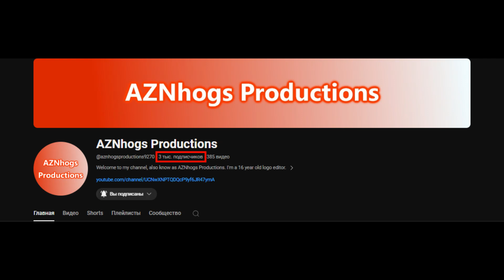AZN Got A 3K Subscribers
News For Everyone

I'm already showing the old user now, not the new 4th one. And by the way, it's been 7 months since he

He still has 7K left to dial, and he will also have 10K subscribers.

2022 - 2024 The TEMRG2856 Company
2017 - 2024 The MWM Company
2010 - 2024 The 9K Company
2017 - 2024 The TSLE805 Company
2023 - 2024 The CSTTPCGE450 Company
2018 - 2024 The GBVE7002 Company
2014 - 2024 The MSBVEC6873 Company
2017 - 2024 The R'sUC Company
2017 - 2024 The iiSB Company
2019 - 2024 The TBVE2002 Company
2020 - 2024 The KBCP Company
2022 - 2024 The MDLM9173 Company
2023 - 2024 The iiPLVM2935 Company
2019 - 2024 The TGMLM6002 Company
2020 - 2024 The MRZGVC3725 Company
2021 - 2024 The LWVE295 Company